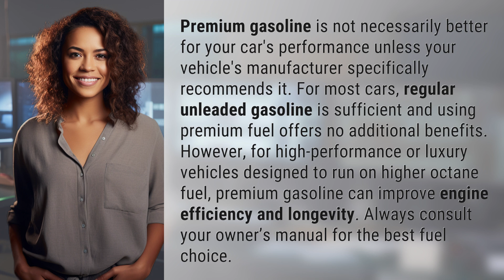Is premium gasoline better for your car's performance?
Decoding the Mystery of Premium Gasoline 👉 Premium Gasoline Truth 👉 Discover whether premium gasoline truly enhances your car's performance or if it's just a myth. Learn why consulting your owner's manual is crucial for choosing the right fuel for your vehicle.

Laura S. Harris (2024, June 18.) Is premium gasoline better for your car's performance?
    🌐 AskAbout.video